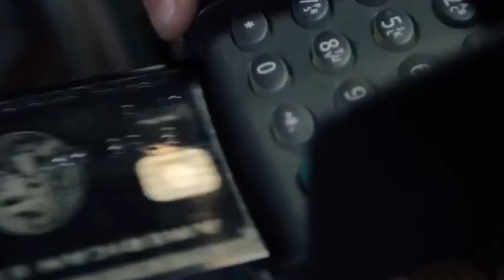DJ Antoine feat. The Beat Shakers - Ma Chérie (2k12 Radio Edit) [OFFICIAL MUSIC VIDEO]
Music track and video by DJ Antoine and The Beat Shakers performing Ma Chérie (c) Kontor Records 2011 Inc.